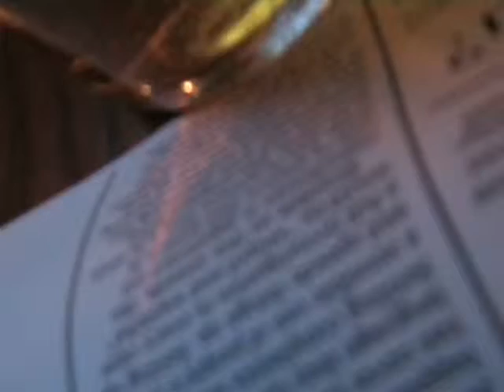the real haunting of loch leven 1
When he was halfway across the loch, two men in a rowing boat, on spotting this strange phenomenoe approached him.
'Here, laddie, what are you doing?' One of them shouted.' One didn't need to be a rocket scientist, Tony thought to himself, and replied, 'I'm trying to get to the other side. Trying to be funny laddie? This is a private property, 'you' get in this boat and come with us.' They demanded. It was to be the biggest mistake of his life, and finished up in a lunatic asylum.and used as a guinea pig for the ECT treatment.
WITH WHAT HAPPEND,TONY DIDN'T HAVE A CHANCE. HIS LIFE WAS TO BE MADE A LIVING HELL.